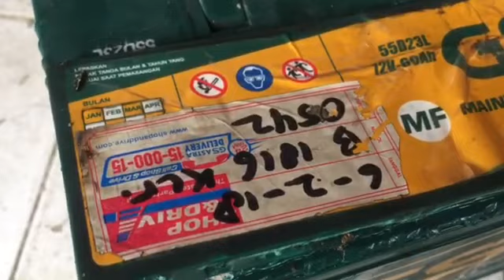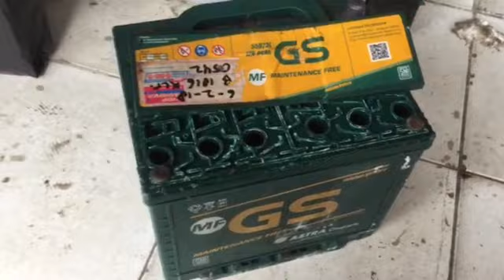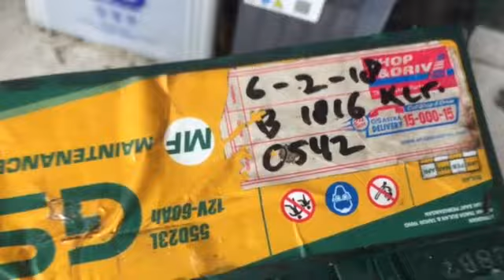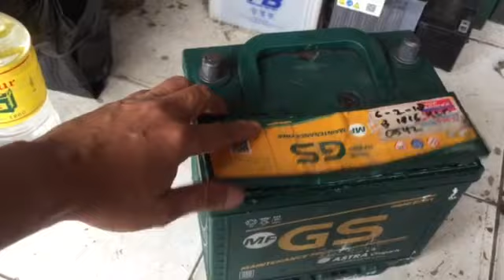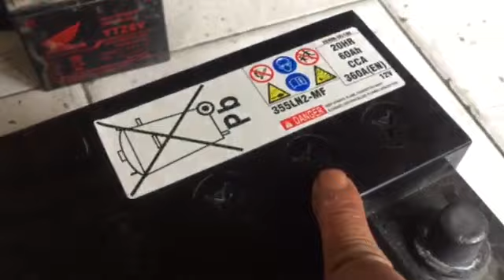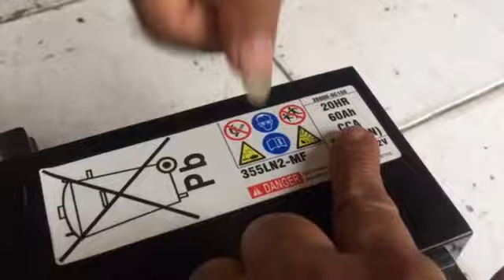AKI KERING MATI BISA DIPERBAIKI SENDIRI, TERNYATA HOAX